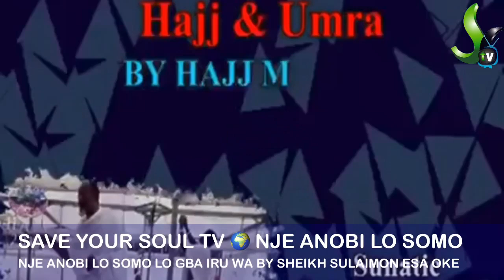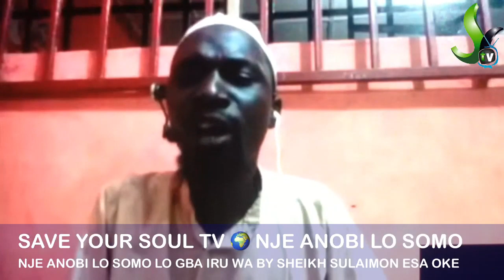NJE ANOBI LO SOMO LO GBA IRU WA BY SHEIKH SULAIMON ESA OKE